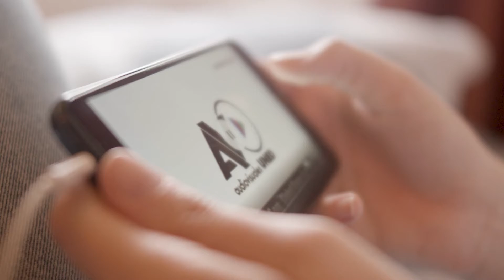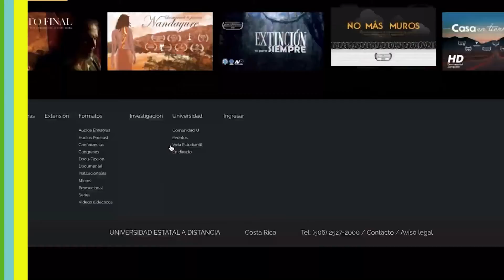Reel 2 - Documentales - Plataforma AudiovisualesUNED